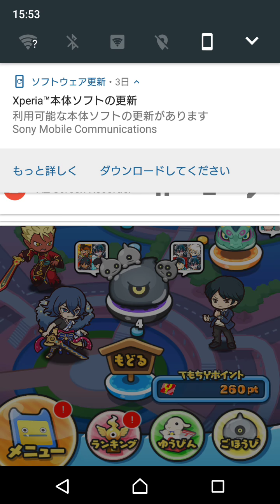【妖怪ウォッチぷにぷに】実況Part282 鬼まろリーダーで影猫玉＆Yポイントがどのぐらい稼げるのか検証しますっ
鬼まろリーダーの育成済みバージョンも後で上げるかもです(´ω｀)ﾉ